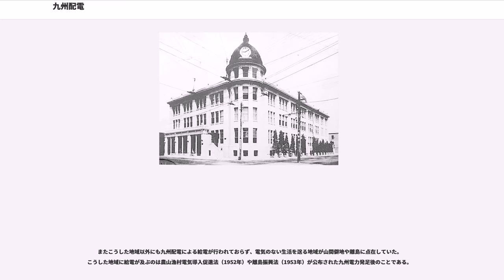九州配電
日本の電気事業者_(戦前)

九州配電株式会社（きゅうしゅうはいでんかぶしきがいしゃ）は、太平洋戦争中の1942年（昭和17年）から戦後の1951年（昭和26年）にかけて、九州7県と沖縄県を配電区域として営業していた電力会社である。配電統制令に基づき日本全国に設立された配電会社9社のうちの一つで、九州電力の前身にあたる。

本店は福岡市。1942年4月に九州本島の中核電力会社4社を統合して設立され、翌年2月までに沖縄県を含む管轄地域の配電事業をすべて吸収し、九州本島の発送電事業を統合した日本発送電と当該地域の電気事業を分掌した。ただし戦後、アメリカ合衆国の施政権下となった奄美・沖縄での営業は喪失した。

1951年5月、電気事業再編成令により解散。解散と同時に、九州配電と日本発送電九州支店の事業を引き継ぎ、九州7県における発・送・配電の一貫経営を担う九州電力が設立された。

「配電統制令」（昭和16年8月30日勅令第832号）に規定された、国家総動員法に基づく配電統制を実現する目的で配電事業を営む配電株式会社（配電統制令第1条・第24条）の一つ。全国に9社設立された配電株式会社のうち、九州配電は福岡県・佐賀県・長崎県・熊本県・大分県・宮崎県・鹿児島県・沖縄県の8県を配電区域とした（定款第33条）。

配電統制令公布・施行後の1941年（昭和16年）9月、配電統制令に基づく逓信大臣の九州配電株式会社設立命令が九州水力電気・九州電気（旧熊本電気）・日本水電・東邦電力の4社を対象に下る。この4社により九州配電の設立準備が進められ、翌1942年（昭和17年）3月30日に福岡市教育会館にて創立総会開催、同年4月1日、4社統合により九州配電株式会社が設立されるに至った。設立当時の資本金は2億3000万円（全額払込済み）。本店は福岡県福岡市に置いた。

設立の時点においては、4社の統合（第1次統合）を実施したのみで管轄地域の配電統制を全面的に実現したわけではなかったが、それでも事業全体の約90パーセントの統合を達成していた。残存配電事業の統合（第2次統合）は1942年11月1日と翌1943年（昭和18年）2月1日の2度に分けて実施され、任意譲渡や配電統制令第26条に基づく命令譲渡の形で47の事業を統合した。第2次統合の対象には沖縄電気など沖縄県の事業者も含まれており、この統合に伴って九州配電は沖縄県でも事業を開始している。第2次統合完了後、九州・沖縄の電気事業者は九州配電と発電専業の事業者のみとなった。

電力国家管理体制の下では、全国規模で発電・送電事業を受け持つ日本発送電が九州でも発電・送電部門を分掌し、九州配電が配電部門を担当した。ただし九州配電が発送電部門を一切持たなかったわけではなく、小規模施設により部分的に発送電部門に携わった。特に沖縄を含む離島の発電所は日本発送電に引き継がれなかったため、多くの離島では九州配電が発送電・配電一貫経営を行っていた。太平洋戦争終戦により、離島のうちアメリカ合衆国の施政権下に入った沖縄県と鹿児島県大島郡（奄美群島）における事業を喪失する。

戦後の1950年（昭和25年）11月、電力国家管理体制の廃止と電気事業の再編成を目的とする「電気事業再編成令」（昭和25年11月24日政令第342号）が公布された。同令により日本発送電と九州配電を含む配電会社9社の解散が決定。九州では、九州7県を供給区域とする発・送・配電一貫経営の民間電力会社を新設し、対象地域の施設を日本発送電と配電会社から引き継ぐこととなった。1951年（昭和26年）5月1日、電気事業再編成が実行に移され、九州では日本発送電九州支店と九州配電の業務を引き継ぎ九州電力株式会社が発足した。

1891年（明治24年）7月1日、熊本市で熊本電灯（後の熊本電気）が開業し九州で電気供給事業が始まる。その後1893年（明治26年）に長崎市の長崎電灯、1897年（明治30年）に福岡市の博多電灯（後の九州電灯鉄道）、1898年（明治31年）に鹿児島市の鹿児島電気、という順番で相次いで電気事業が開業し、電気の利用が徐々に広まっていった。1904年（明治37年）までに開業した事業者は福岡・長崎・熊本・大分・鹿児島の5県で11社にのぼる。

日露戦争後に全国的な電気事業ブームが訪れると新規開業は一層増加し、宮崎県と佐賀県でも1907年（明治40年）から翌年にかけて電気事業が開業した。こうして九州全県に電...